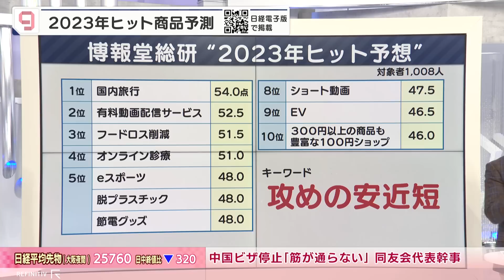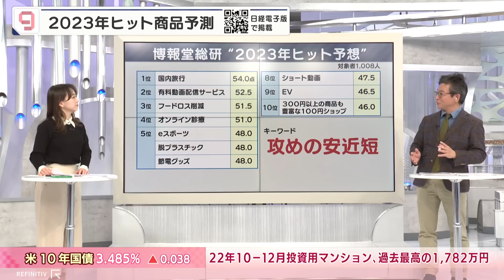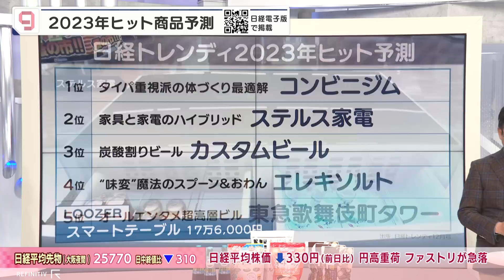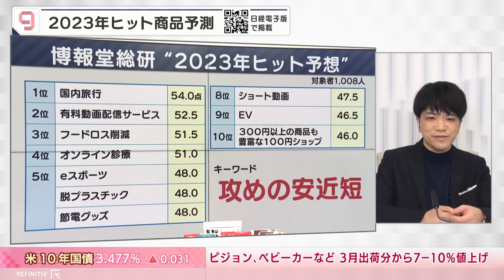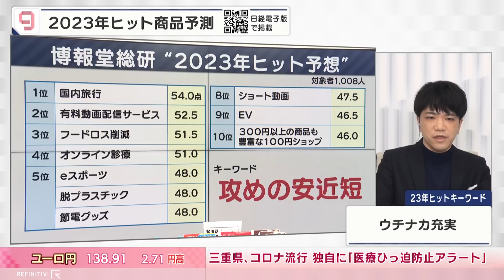ヒットのクスリ＋９ 2023年ヒット予測 家飲みの秘密兵器？「ステルス家電」【日経プラス９】（2023年1月13日）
2023年1月13日放送のＢＳテレ東「日経ニュース プラス９」より、特集「2023年ヒット予測 家の飲みの秘密兵器？『ステルス家電』【ヒットのクスリ＋９】」の一部をYouTubeで配信します。

インフレが長引く一方、新型コロナウイルスの影響による行動制限がなくなりつつある2023年。ヒット候補にあがるのは家電と家具のハイブリッド「ステルス家電」やタイムパフォーマンスが評価された「コンビニジム」。今年はどんなヒット商品やサービスが生まれるのか、消費トレンドを展望する。

【ゲスト】
日野佳恵子（ハー・ストーリィ代表）
内濱大輔（博報堂生活総合研究所 上席研究員）
中村直文（日本経済新聞編集委員）